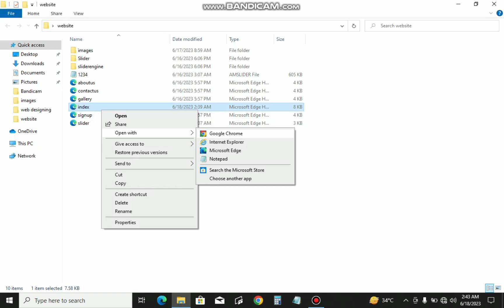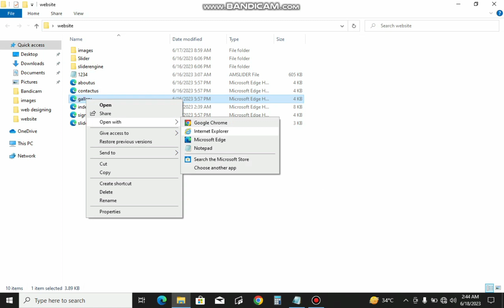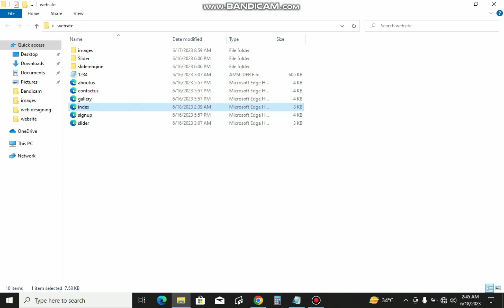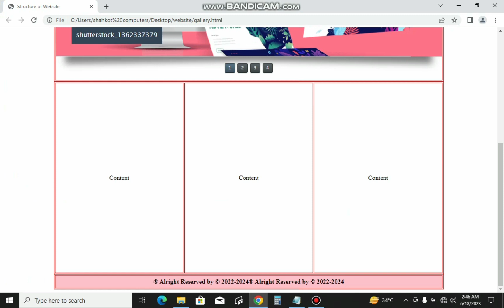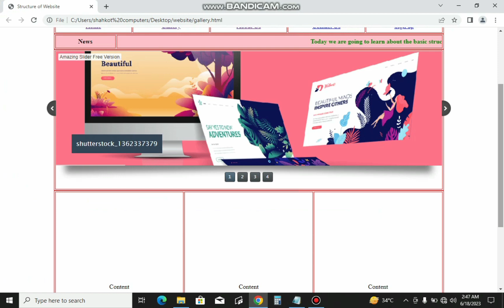How to Learn Web Designing|Website Bnay or online Paisey Kamay|Website bnany ka mukamal triqa